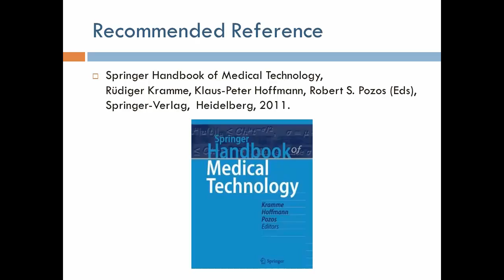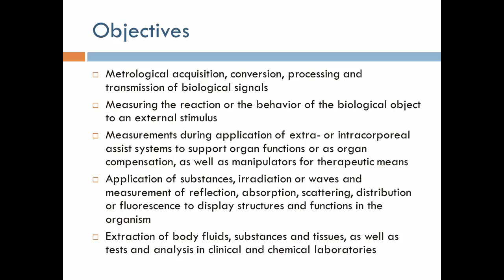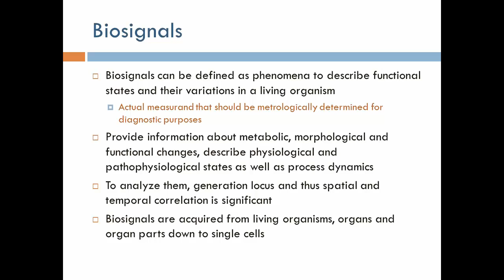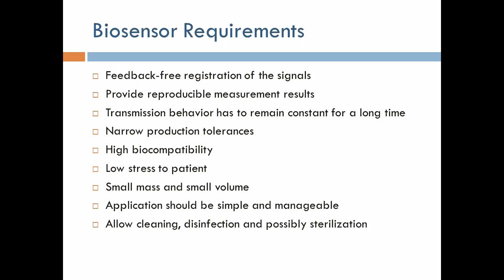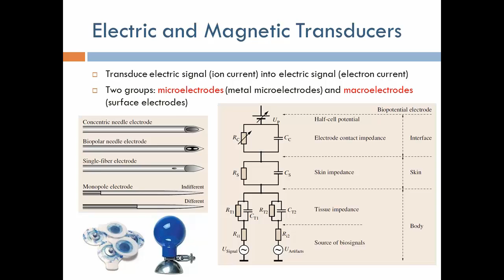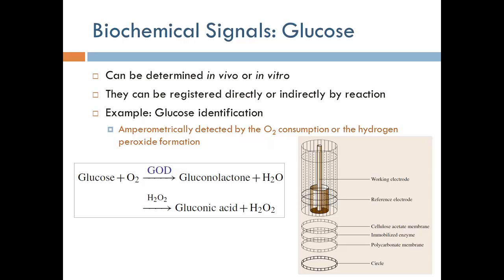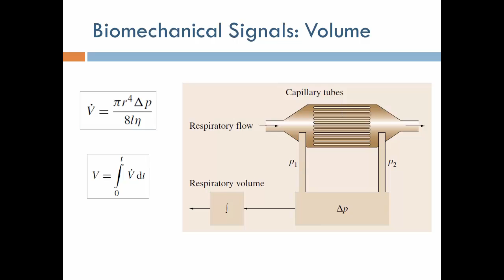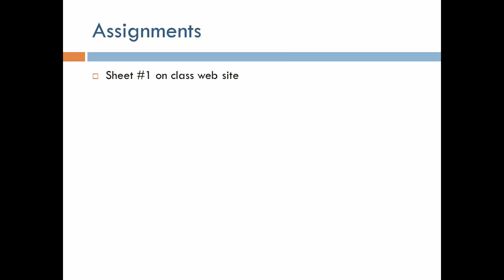Biomedical Monitoring 1: Recording of Biosignals (Arabic Narration)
مجموعة محاضرات عن موضوع مراقبة الاشارات الحيوية لطلاب الهندسة الحيوية الطبية. الشرح باللغة العربية مع الانجليزية كما تدرس في جامعة القاهرة.

A lecture series on Biomedical Signal Monitoring for Biomedical Engineering students with narration in Arabic as taught at Cairo University.